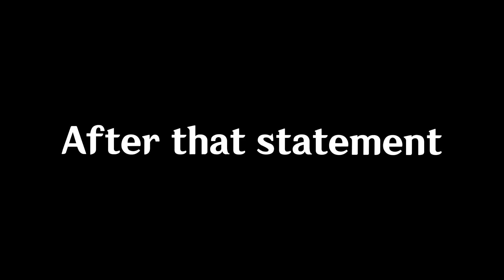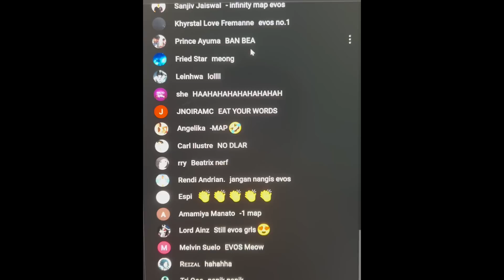WHY IS EVERYONE HATING ON THIS GUY?! 😢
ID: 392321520